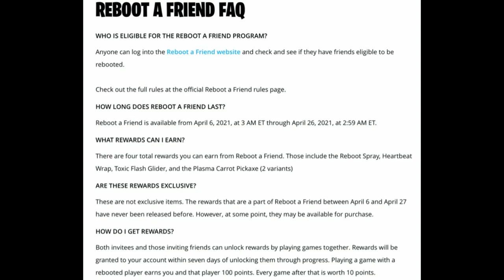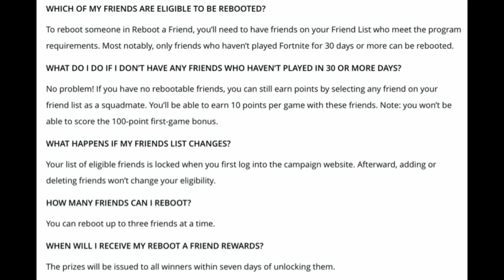The Reboot A Friend Program is Back! - How To Sign Up, Rewards, & More - (Fortnite Battle Royale)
Hello and welcome back to another video! Anyways, let’s get into it.

In this video, I will be talking about the Reboot A Friend Program returning, All Rewards, FAQ, and more. Anyways, let me tell you some details:

REBOOT A FRIEND: PLAY TOGETHER, EARN TOGETHER

Reboot a Friend is back! With the recent launch of Chapter 2 Season 6, now’s a great chance to invite your friends back to the fun and show them what’s new.

Between April 6, 2021 and April 26, 2021, earn free rewards by inviting and playing Fortnite with friends that haven’t played in 30 or more days.

How can you participate in Reboot a Friend? Follow these easy steps:

STEPS

1. Head over to the Reboot a Friend website.
2. Choose up to three eligible friends you’d like to reboot.
3. Play games with those friends to earn points and receive prizes.

Drop-in and join the fun to earn never-before-released items -- for FREE! Note: these items may be made available to players elsewhere at another date.

We want you to show us your good times: share screenshots of you and your Rebooted friends playing Fortnite together by using the RebootAFriend hashtag on Twitter!

Check out the Reboot a Friend video, FAQ, and rules below.

REBOOT A FRIEND FAQ

WHO IS ELIGIBLE FOR THE REBOOT A FRIEND PROGRAM?

Anyone can log into the Reboot a Friend website and check and see if they have friends eligible to be rebooted.

Check out the full rules at the official Reboot a Friend rules page.

HOW LONG DOES REBOOT A FRIEND LAST?

Reboot a Friend is available from April 6, 2021, at 3 AM ET through April 26, 2021, at 2:59 AM ET.

WHAT REWARDS CAN I EARN?

There are four total rewards you can earn from Reboot a Friend. Those include the Reboot Spray, Heartbeat Wrap, Toxic Flash Glider, and the Plasma Carrot Pickaxe (2 variants)

ARE THESE REWARDS EXCLUSIVE?

These are not exclusive items. The rewards that are a part of Reboot a Friend between April 6 and April 27 have never been released before. However, at some point, they may be available for purchase.

HOW DO I GET REWARDS?

Both invitees and those inviting friends can unlock rewards by playing games together. Rewards will be granted to your account within seven days of unlocking them through progress. Playing a game with a rebooted player earns you and that player 100 points. Every game after that is worth 10 points.

WHICH OF MY FRIENDS ARE ELIGIBLE TO BE REBOOTED?

To reboot someone in Reboot a Friend, you’ll need to have friends on your Friend List who meet the program requirements. Most notably, only friends who haven’t played Fortnite for 30 days or more can be rebooted.

WHAT DO I DO IF I DON’T HAVE ANY FRIENDS WHO HAVEN’T PLAYED IN 30 OR MORE DAYS?

No problem! If you have no rebootable friends, you can still earn points by selecting any friend on your friend list as a squadmate. You’ll be able to earn 10 points per game with these friends. Note: you won’t be able to score the 100-point first-game bonus.

WHAT HAPPENS IF MY FRIENDS LIST CHANGES?

Your list of eligible friends is locked when you first log into the campaign website. Afterward, adding or deleting friends won’t change your eligibility.

HOW MANY FRIENDS CAN I REBOOT?

You can reboot up to three friends at a time.

WHEN WILL I RECEIVE MY REBOOT A FRIEND REWARDS?

The prizes will be issued to all winners within seven days of unlocking them.

Nature Loadout Randomizer TDM: 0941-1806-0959
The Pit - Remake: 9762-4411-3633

That will be it for today’s video. As always, have a great day or night! 😃